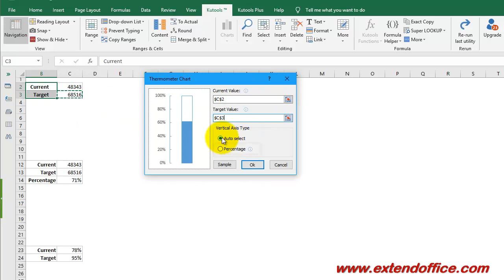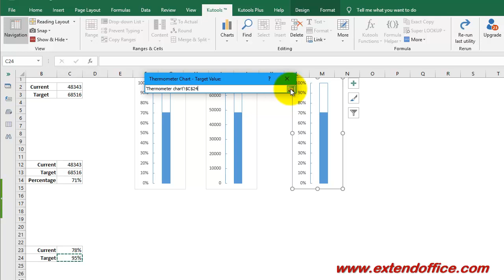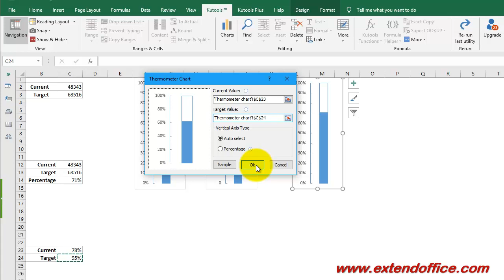Quickly create a thermometer chart in Excel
As one of gauge charts, the thermometer chart is commonly used to compare the current value and the target value with percentage. here, I will introduce the Thermometer Chart of Kutools for Excel, which can help you create a thermometer chart as easy as possible in Excel.